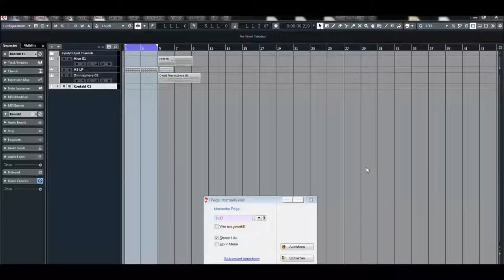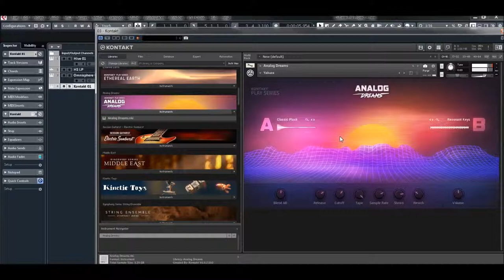NI Play Series | Analog Dreams | Pluck Presets